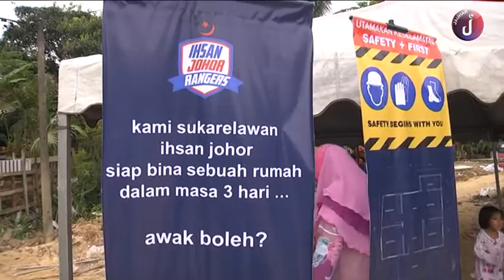Rumah Ihsan Johor Bantu Golongan Sasar Miliki Rumah Baru Secara Percuma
Program Lawatan Pembinaan Rumah Ihsan Johor di Kg Plentong Baru, Masai